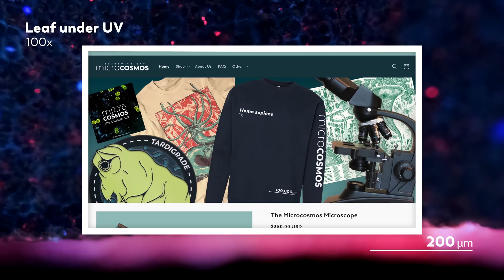We Made A Store!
This isn't just a project that tells people about their world, we hope it’s also an invitation into that world. And we want to help more people start their own journeys, so they can explore the unseen world that surrounds them. to get your own Microcosmos Microscope, microscopy accessories, and other Microcosmos merchandise!